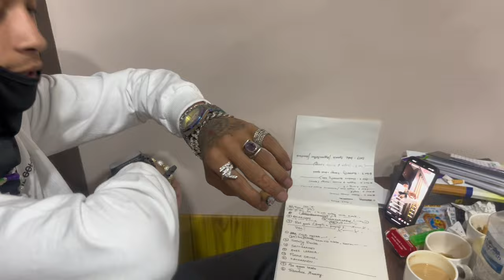Before The Show ft Purple, Gwala$, Butterfly, Rden and Royal | Trap Hard Party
I hope you enjoyed this video If you guys enjoyed give a thumps up.